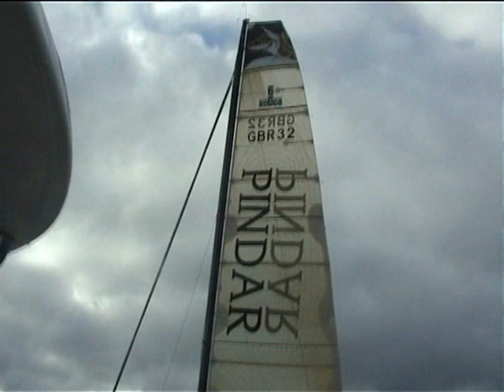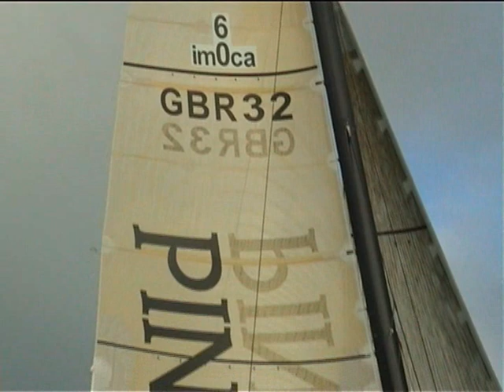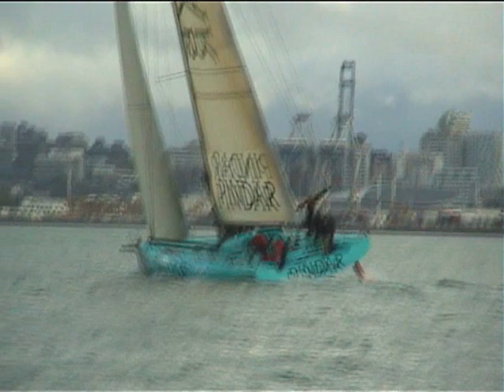Pindar 03 - Sea Trials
Footage of the Open 60 class race yacht "Pindar" performing sea trials on Aucklands Hauraki Gulf.